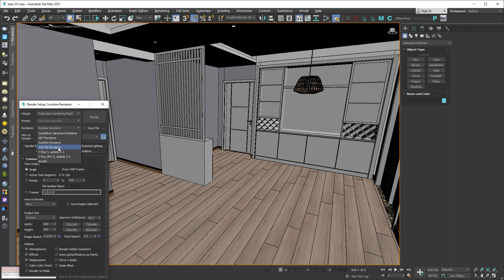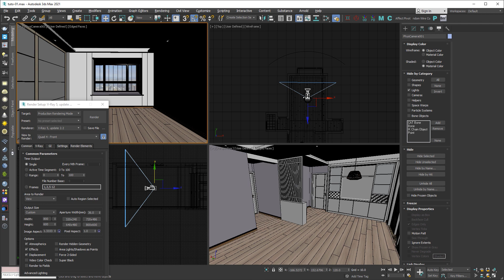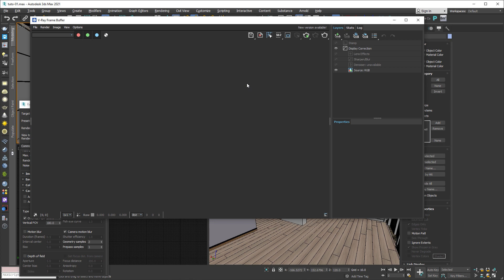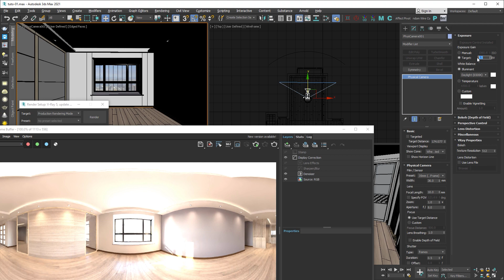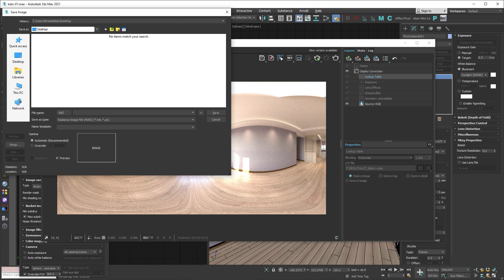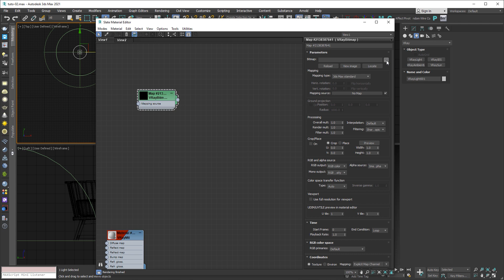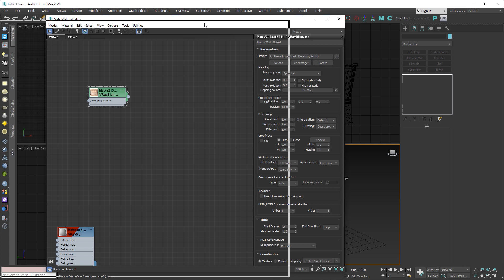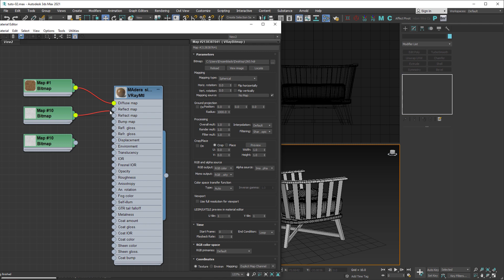Configurar LookDev para crear materiales realistas en VRay | Giancr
En este vídeo explicaré como crear una escena para LookDev, explicaré con unos sencillos pasos como hacer un render panorámico de 360º